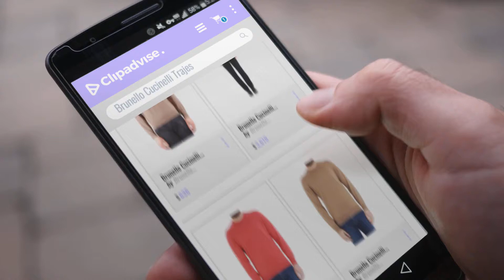Brunello Cucinelli 2018 Mejores Ventas: Brunello Cucinelli Men's MCBI053077O Brown Wool Sweater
New! 2019 Black Friday / Cyber Monday Suits Deals and Updates.

Black Friday / Cyber Monday Brunello Cucinelli Men's MCBI053077O Brown Wool Sweater by Brunello Cucinelli

Black Friday / Cyber Monday Brunello Cucinelli Men's MD4107BTZC006 Blue Wool Suit by Brunello Cucinelli

Black Friday / Cyber Monday Brunello Cucinelli Men's M2900100CE233 Red Cotton Sweater by Brunello Cucinelli

Black Friday / Cyber Monday Brunello Cucinelli Men's M2900100CF361 Brown Cotton Sweater by Brunello Cucinelli

Black Friday / Cyber Monday Brunello Cucinelli Men's M0Y16D2250C7224 Blue Cotton Pants by Brunello Cucinelli

Black Friday / Cyber Monday Brunello Cucinelli Men's M0Y16D2250C7210 White Cotton Pants by Brunello Cucinelli

Black Friday / Cyber Monday Brunello Cucinelli Men's MD411E1450C6639 Blue Wool Pants by Brunello Cucinelli